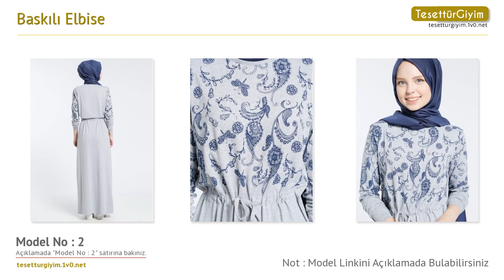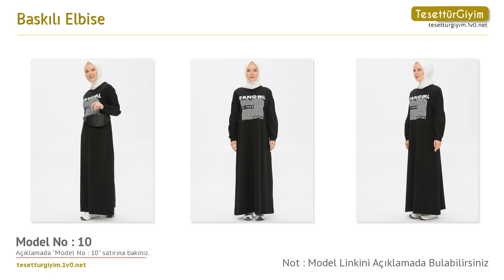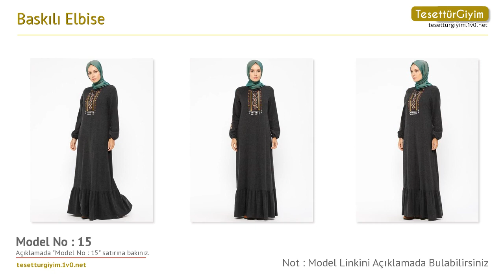Baskılı Elbise - Tesettür Elbise Modelleri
Bu senenin tesettür elbise modellerini sizler için derledik. Videodaki tesettür elbise modelleri hakkında daha detaylı bilgi almak için aşağıdaki bağlantıları kullanabilirsiniz.

Model 1 :
Baskılı Elbise - Gri - Benin

Model 3 :
Baskılı Elbise - Gri Ekru - Benin

Model 4 :
Baskılı Elbise - Siyah - Benin

Model 5 :
Baskılı Elbise - Gri - Nihan

Model 6 :
Baskılı Elbise - Mürdüm - Nihan

Model 7 :
Baskılı Elbise - Mavi - Nihan

Model 8 :
Baskılı Elbise - Siyah - Moonlight

Model 9 :
Baskılı Elbise - Zümrüt - Moonlight

Model 10 :
Baskılı Elbise - Siyah - Bwest

Model 11 :
Baskılı Elbise - Siyah - Ginezza

Model 12 :
Baskılı Elbise - Kahve - Ginezza

Model 13 :
Baskılı Elbise - Lacivert - Ginezza

Model 14 :
Baskılı Elbise - Bordo - Ginezza

Model 16 :
Baskılı Elbise - Haki - Ginezza

Model 17 :
Baskılı Elbise - Kahverengi - Ginezza

Model 18 :
Baskılı Elbise - Gri - Ginezza

Model 19 :
Baskılı Elbise - Füme - Modgrey

Model 21 :
Baskılı Elbise - Yeşil - Ginezza